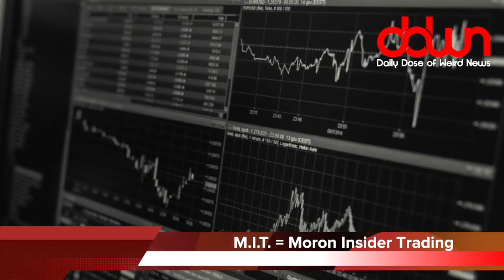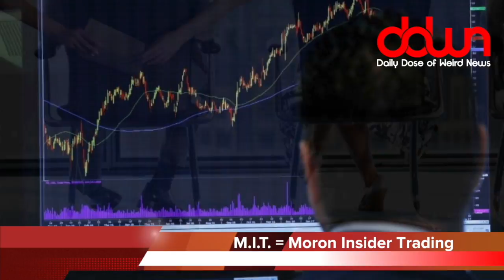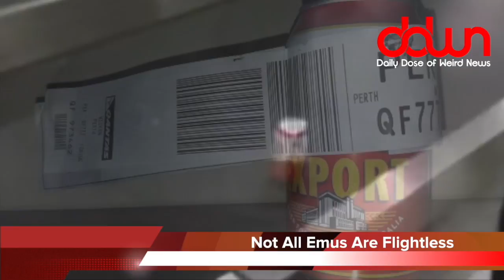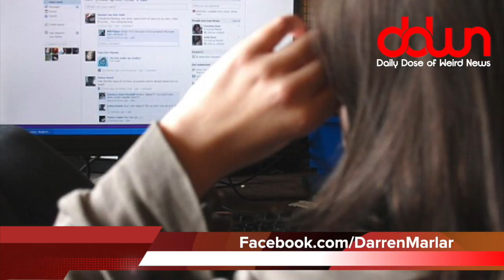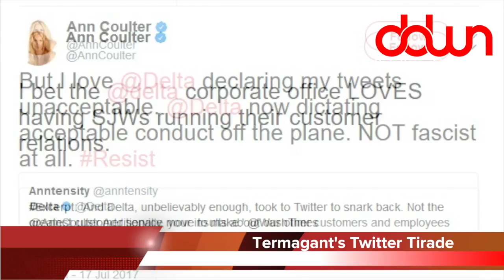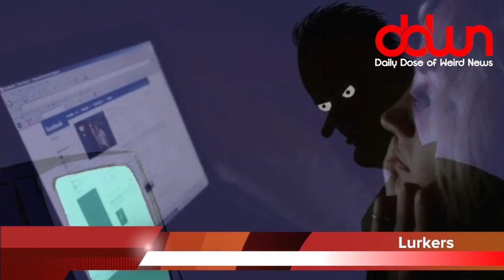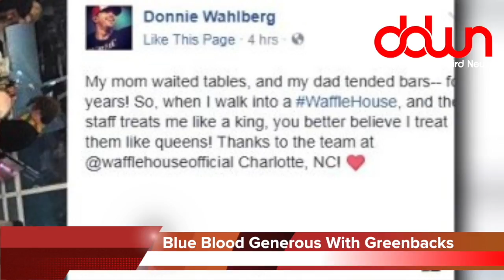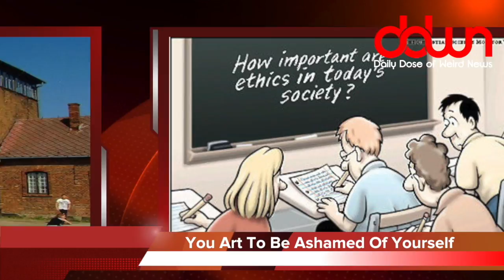Daily Dose of Weird News WEEKEND EDITION! (July 23, 2017)